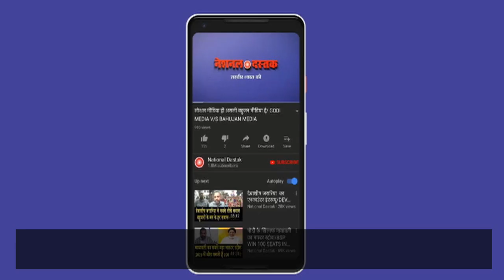मोहर्रम से ठीक पहले कश्मीर में फिर कर्फ्यू जानिए पूरा मामला